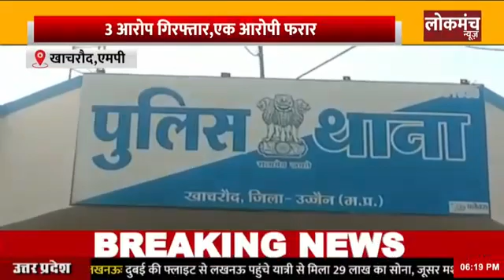झाबुआ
Video from Aapkikhabarlive.In